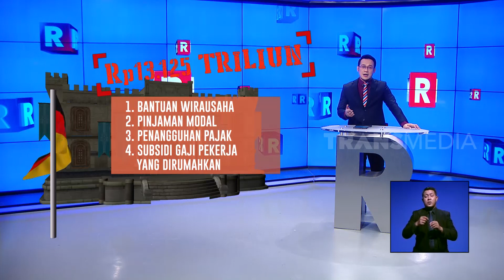Anggaran Negara Atasi Covid-19 | REDAKSI SORE (30/07/20)